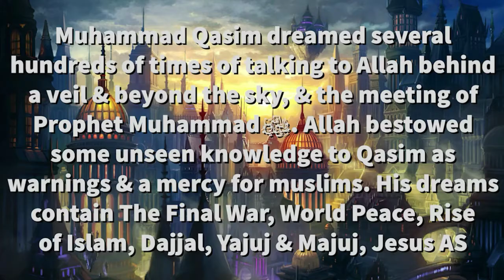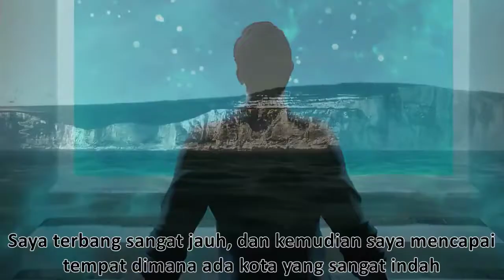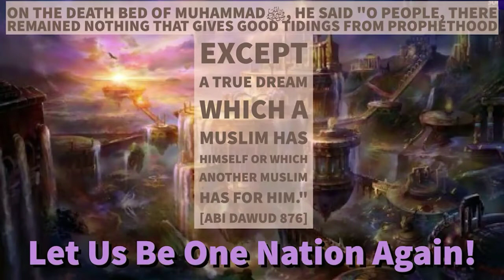Kota Penuh Keajaiban || Tempat Penuh Rahmat Allah dan Keberkahan dari Allah || Mimpi Muhammad Qasim